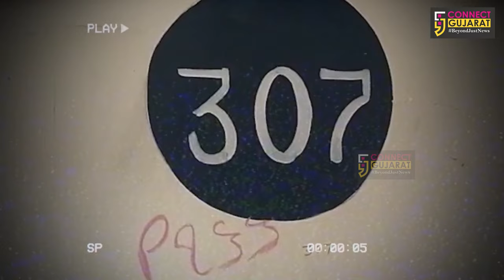અંકલેશ્વર:સાંઇ શુકન એપાર્ટમેન્ટમાં તસ્કરો ત્રાટક્યા,બંધ મકાનને નિશાન બનાવી રૂ. 1.80 લાખની ચોરી